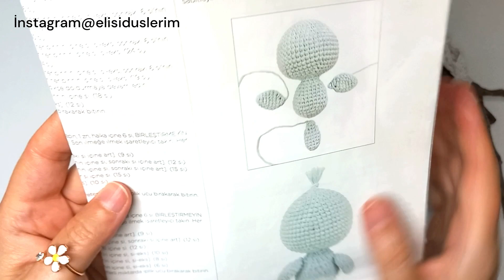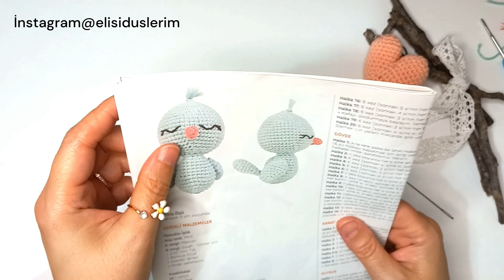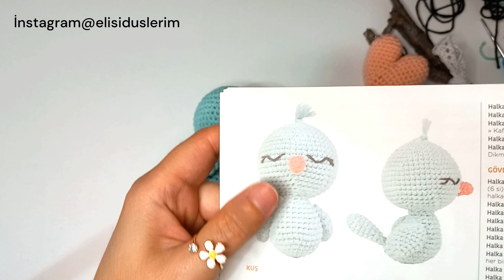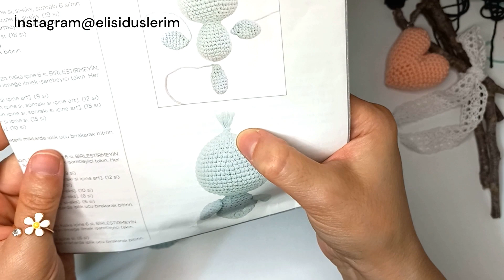Amigurumi Minik Kuş Yapımı Part 2 / How to Crochet Amigurumi Bird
Merhabalar arkadaşlar, bugünkü videomda Migros'tan aldığım Amigurumi hobi setinin içeriğinde olan minik kuşu örüyorum. Bu videomda minik kuşumuzun kanat,kuyruk,gaga ve birleştirmesini yapıyoruz.
Keyifle örülen bu minik oyuncaklara devam edeceğim. Keyifli seyirler.